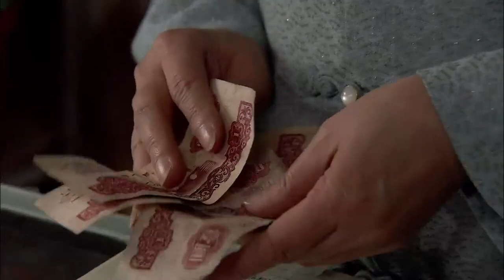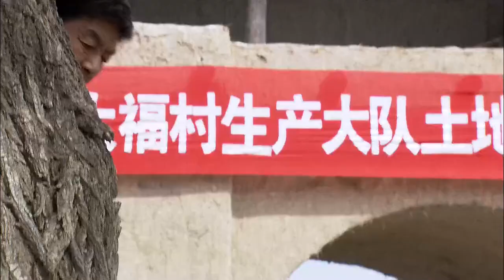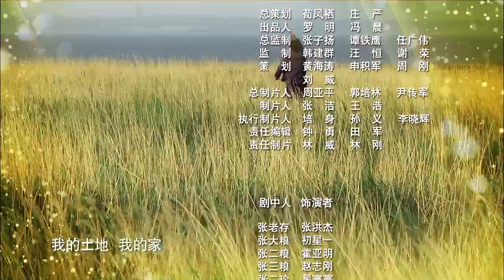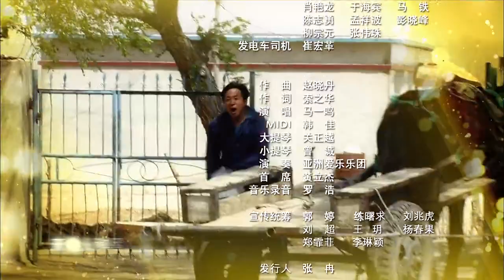【2022全網熱播電視劇】我的家在哪裏 丨第1集——以農民張老存一家人的恩怨糾葛為縮影，講述農村和農民在改革開放30年間的悲歡